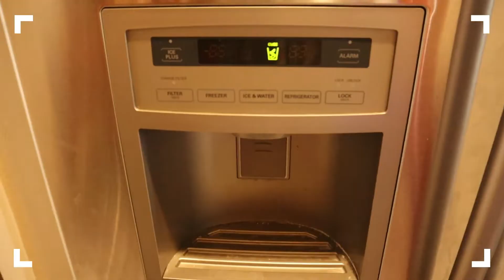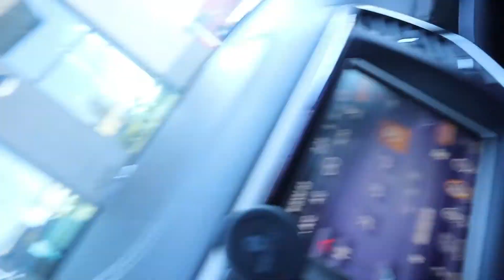Thank You to 2000 Subscribers! 😊😍 Weekend Vlog | Cheer Clinic | First Date Night of 2022! Meal Prep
I first want to say Thank you to all my new Subscribers. Which would be most of you.😘 We have reached 2000 Subscribers and I couldn't be more thankful. In today's Vlog, I meal prep for my daughter's cheer clinic. I run a few errands, and end the night by going on a date with my Husband for the first time in 2022. It has been challenging going on a date with my husband as a breastfeeding momma. How do you mommas go on dates while still breastfeeding? Let me know down in the comments.